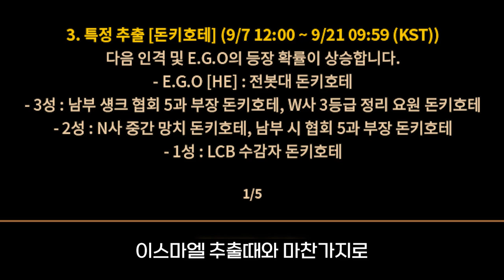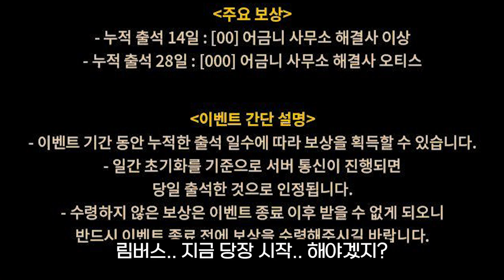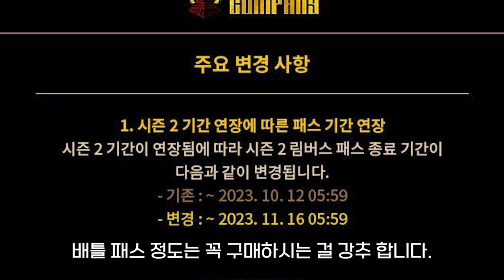세븐 협회 4과 / 거울굴절철도2 등장?? | 림버스 컴퍼니 패치노트 & 공지사항 리뷰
이번 만큼은 갓. 경. 인정합니다.

0:15 인트로
0:20 2성 세븐 협회 4과 히스클리프
1:49 3성 세븐 협회 4과 파우스트
3:08 특정추출 - 돈키호테
5:02 특별 출석 이벤트
5:26 편의성 업데이트 편성명 / 합 화살표 색상 변경
6:21 BM 변경
7:07 아웃트로